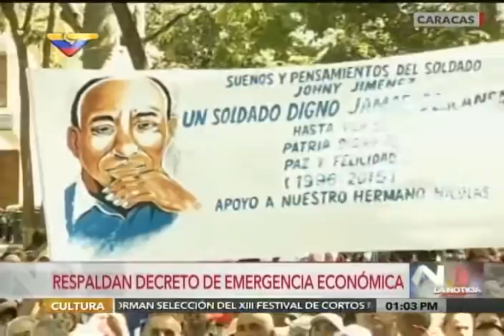El pueblo rechaza negación de la AN al Decreto de Emergencia Económica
Palabras de Aristóbulo Istúriz y Diosdado Cabello este 23 de enero de 2016, en concentraciones populares en rechazo a la negación de la Asamblea Nacional el día anterior, a aprobar el Decreto de Emergencia Económica